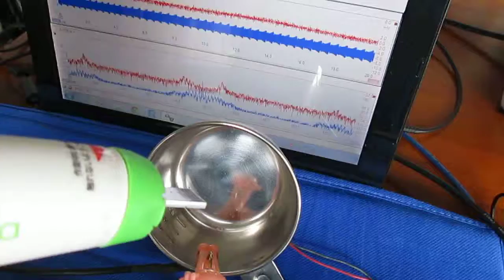超音波プローブ（Ultrasonic probe）